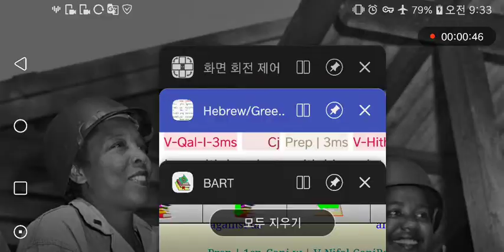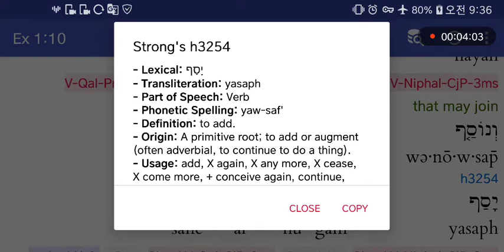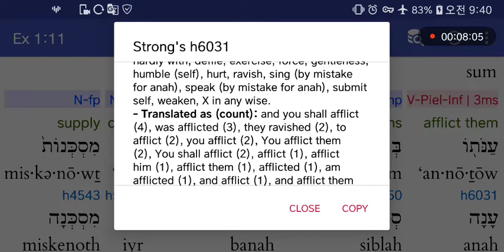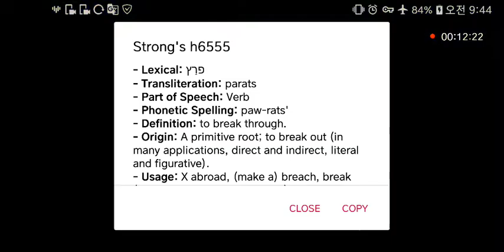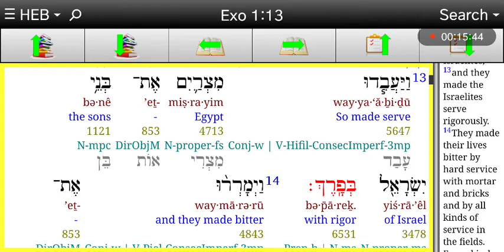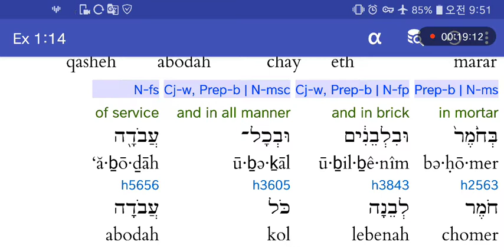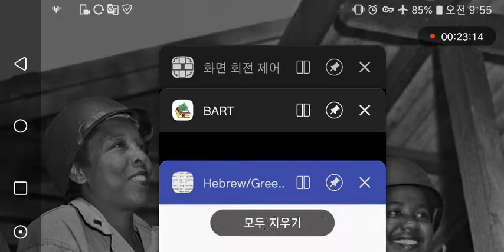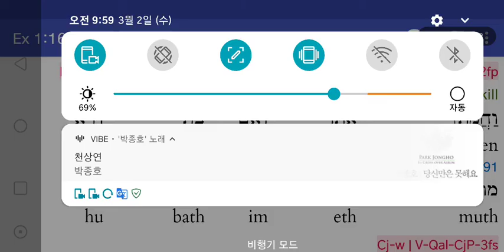히브리어사랑♥출애굽기1:10-16 바로의압제.노역.사내아이죽임